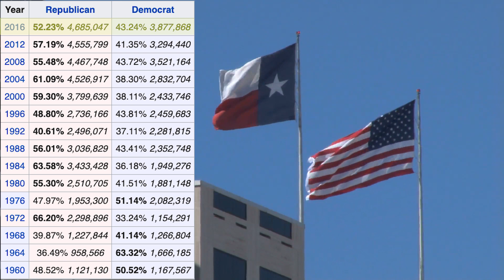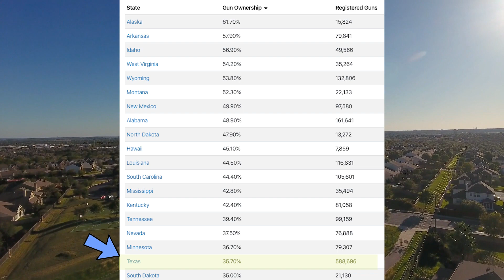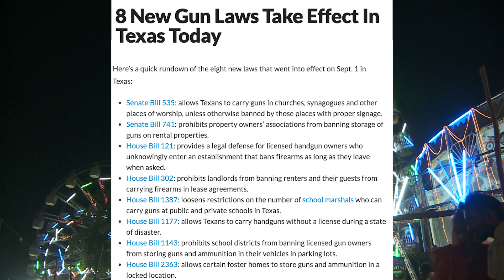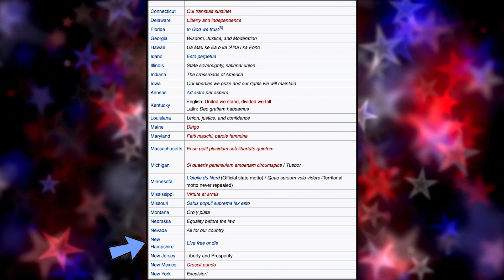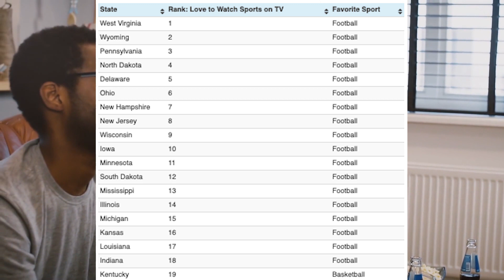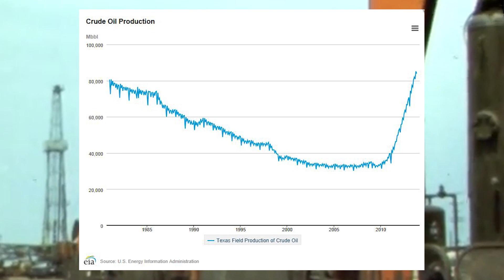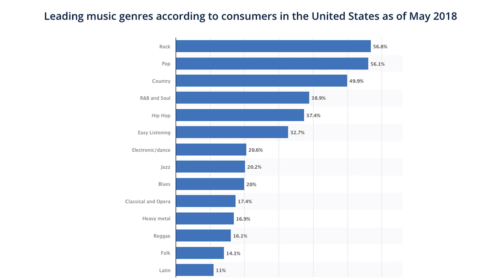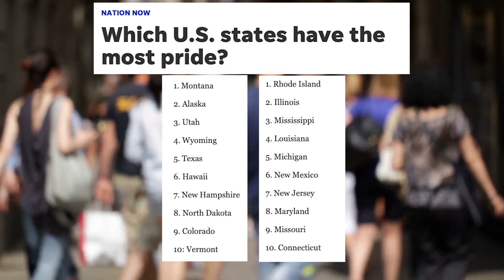10 Texas Stereotypes That Are Completely Accurate. Or Are They?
Texas isn't Texas anymore.

Texas. A state that’s been around for a long time. If you live there you’ve heard it all before - the stereotypes of a true Texan. But are they true? Or false. If you’re from Texas, I think you’ll find this interesting because you’ll learn a lot more about your state. If you’re not a resident, then too bad for you. Cause Texas is awesome.

But don’t move here, they don’t need any more people.

Let’s jump right in - a bunch of Texas stereotypes fact or fiction. By a non-Texan.

 We’re gonna begin our fact vs fiction Texas breakdown here at a NASCAR race. That’s pretty conservative right? Now, the question is - are Texas mostly conservatives as the stereotype claims?

Well, sorta.

As it stands now, Texas is about 53% conservative versus 43% liberal. So, the answer is yes, but not as conservative as you might think.

But if you look back in past political elections, in the 100 years from the mid 1800s to the 1970s, Texas was a very democratic state. It might surprise you that it took until 1972 for the conservative party to become the dominant one here.

There’s been some ups and downs, but there hasn’t been a year since 1976 that more people voted for liberal politics here than conservative ones.

Is everything bigger in Texas? That’s like their state motto right? Actually, no, it’s ‘Friendship’ Okay that’s kinda basic. I thought Texas had an awesome state slogan.

Here’s a list of other state slogans, which are also, pretty lame. Some of these aren’t even in English what the what the? I think New Hampshire’s ‘Live Free or Die’ is pretty good. Hope? Really Rhode Island.

Okay, so while “Friendship” is the official state motto here, Everything’s Bigger in Texas is the unofficial slogan. But is that true?

While we don’t have a way to measure every single thing in every state to compare them to Texas’’ sizes, we can show some examples of how Texas likes to go BIG.

Speaking of football, there’s a stereotype that everyone in Texas loves football. Is that true? Well, no, because there is certainly at least one person here who doesn’t like football. But in terms of sports TV watch time, West Virginia, Wyoming and Pennsylvania watch the MOST sports overall.

Look at this - Texas is all the way down at 43rd for total sports hours watched each week. And, the most popular sport on TV here - golf.

I’ll bet many of you in Texas didn’t even know that.

This channel talks about America, different states, education, travel, geography and what it's like to live in different places in America.